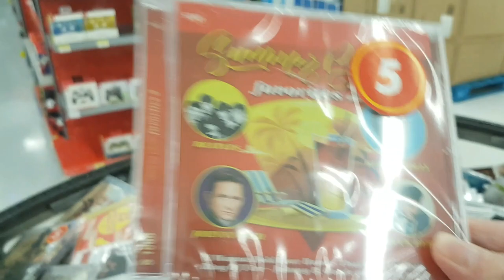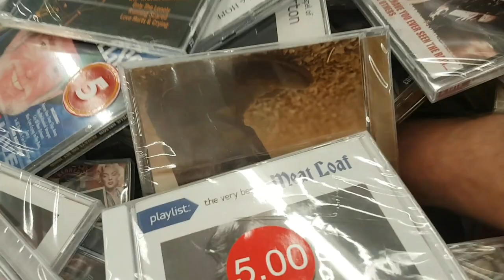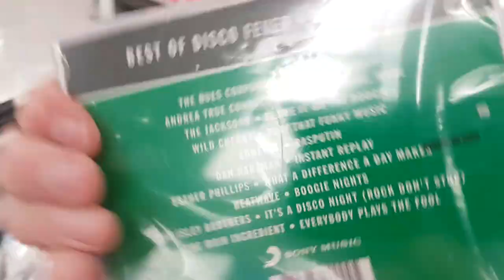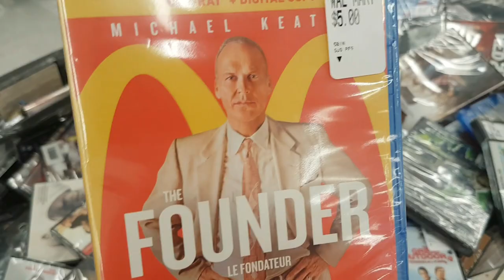The $5 CD Bin at Walmart RETURNS!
It's about time!  I've missed rummaging in the bargoon bin at Walmart!  Wonder if there's anything good in there?